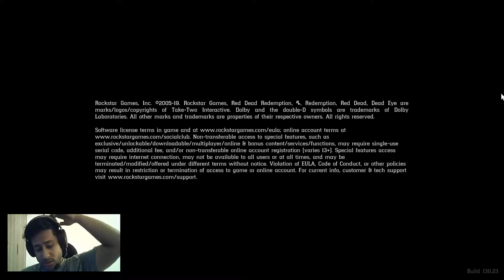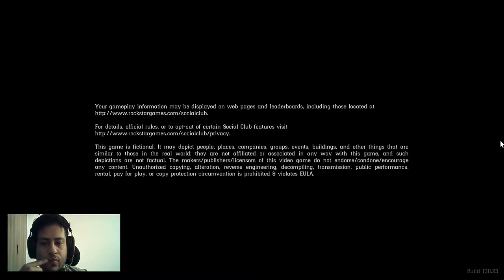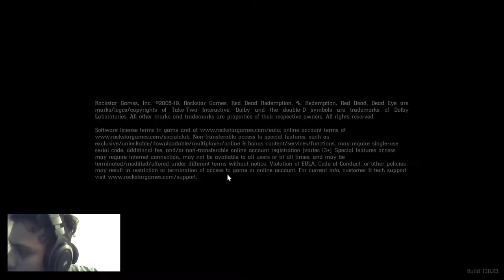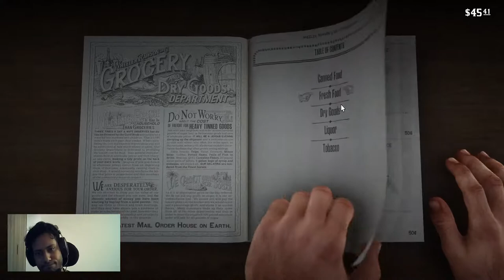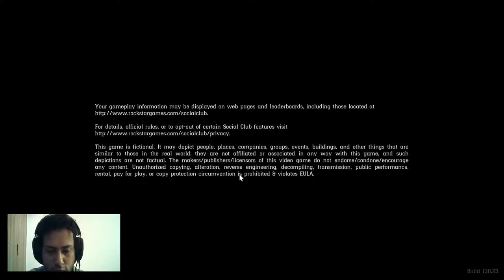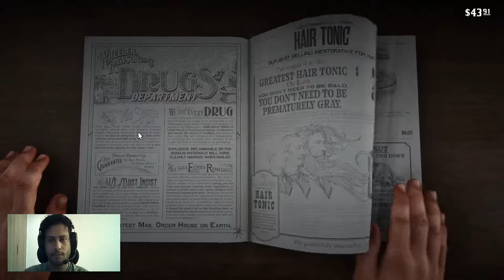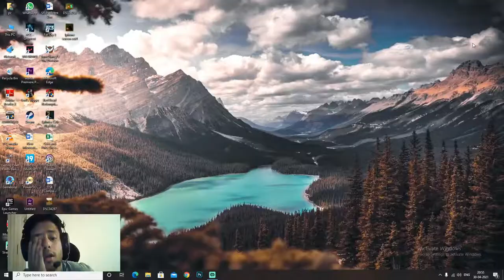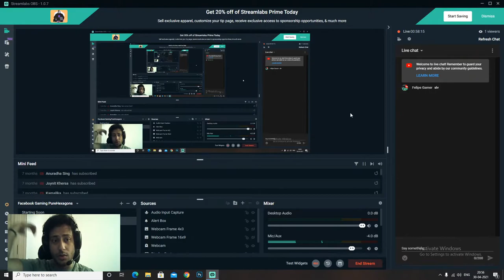Red Dead Redemption 2 Gameplay | Part 2